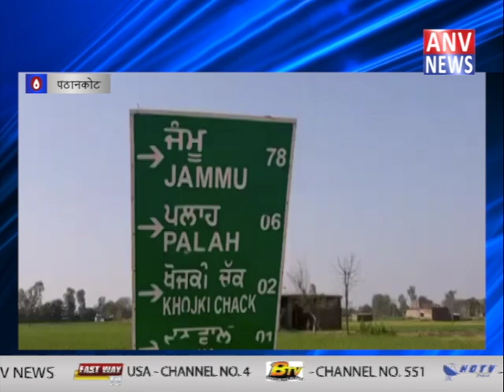एयर स्ट्राइक पर गांव के लोगों ने जाहिर की खुशी || ANV NEWS PATHANKOT - PUNJAB